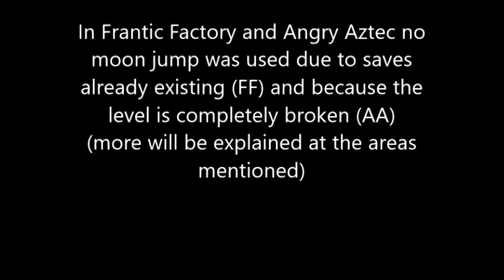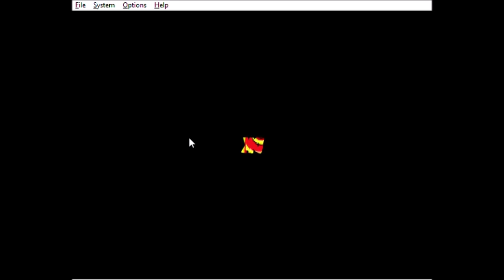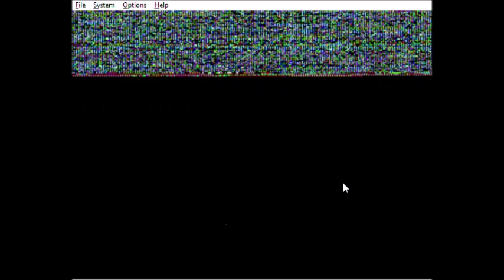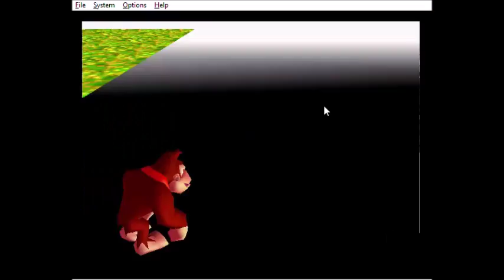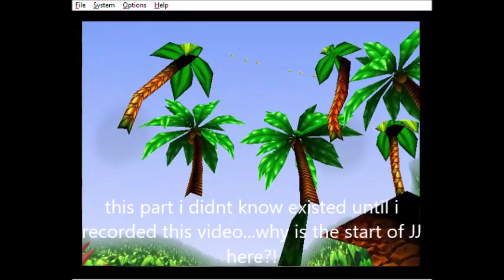DK64 Kiosk Exploration Part 3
in this episode we take a look at Frantic Factory and the ever broken Angry Aztec along with a few extras!